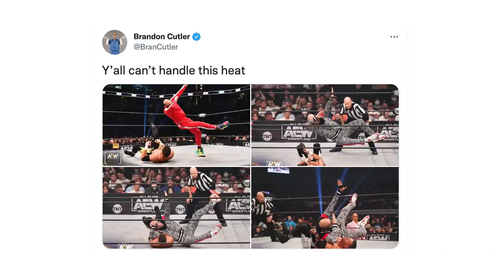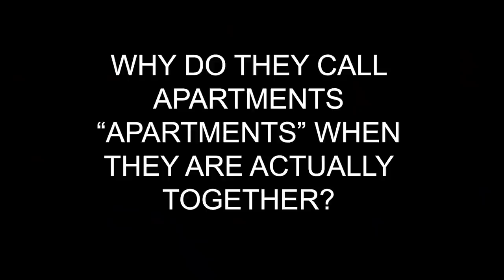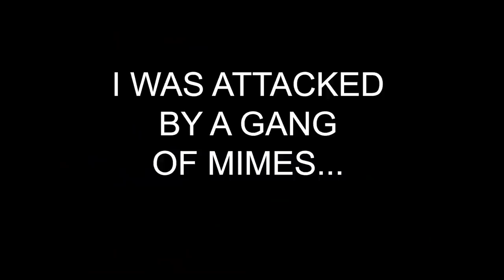AEW All Out Road Trip: Best Of The Bryan & Vinny Show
Who wants to go on a Road Trip? The crew heads out to Chicago for All Out Weekend but before they depart they discuss Rampage, Dynamite, ROH and Survivor Series 2001. Is Jericho retiring? Who attacked CM Punk? The Greek Freak invades AEW as the guys wrap up the Retro Invasion review! Granny cheated? Bryan vs Math? Vinny’s hero? And a short joke contest…. All that plus more, check it out!